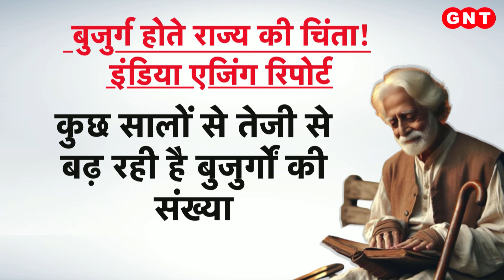CM Chandrababu Naidu दो से ज्यादा तो CM M K Stalin ने 16-16 बच्चे करने की दी सलाह, लेकिन क्यों?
आंध्र प्रदेश के मुख्यमंत्री चंद्रबाबू नायडू ने हर परिवार को दो से ज्यादा बच्चे पैदा करने की सलाह दी है. वहीं तमिलनाडु के मुख्यमंत्री ने सभी को 16 बच्चे पैदा करने का लक्ष्य रखने को कहा. ऐसे में दुनिया का सबसे आबादी वाला देश भारत क्या इसके लिए तैयार है और क्या किसी ने सोचा इसका हमारे संसाधनों पर क्या असर होगा. किस हद तक हमारी चुनौतियां बढ़ सकती हैं. क्या ऐसे में ये समझा जाए कि सिर्फ राजनीतिक फायदे के लिए ये बयान दिया गया है तो आज हम इसी मुद्दे के राजनीतिक और सामाजिक पहलुओं पर हम चर्चा करेंगे. हमारे साथ तमाम मेहमान जुड़े हुए हैं। लेकिन चर्चा शुरू करने से पहले देखिये हमारी ये रिपोर्ट.